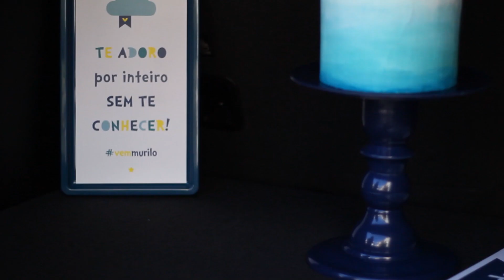CHÁRREATA DO MURILO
Veja nesse vídeo como eu preparei a charreata para o meu sobrinho que está chegando! Em tempos de quarentena, novas formas de festejar estão surgindo, conhece alguma? Conta pra mim nos comentários!

Beijos e bora festejar!
Agatha